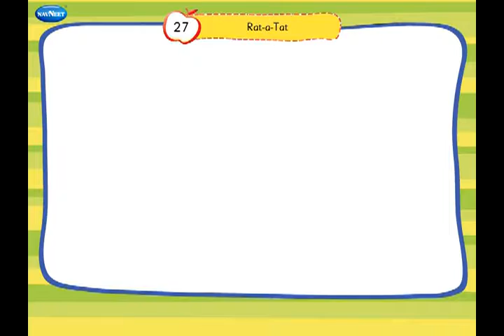27 Rat a Tat